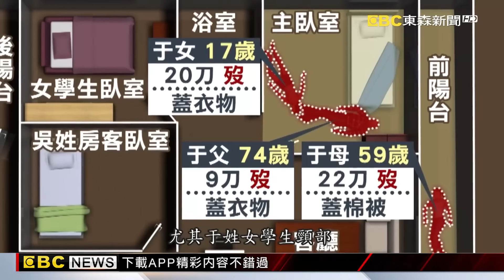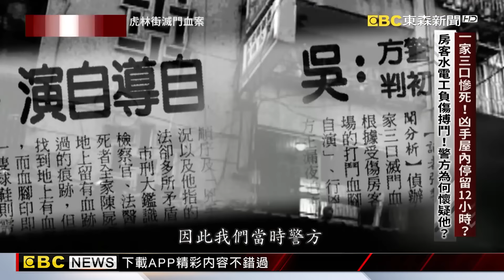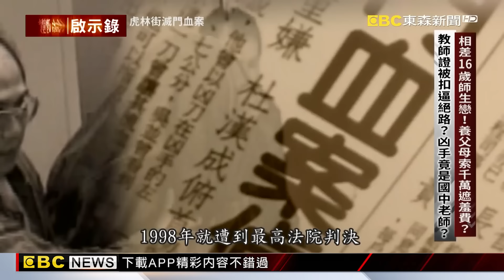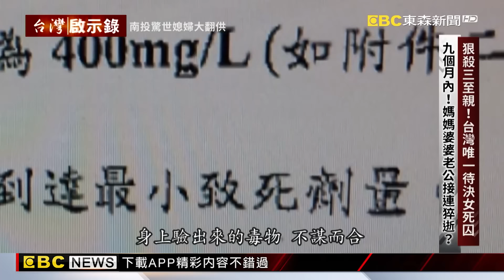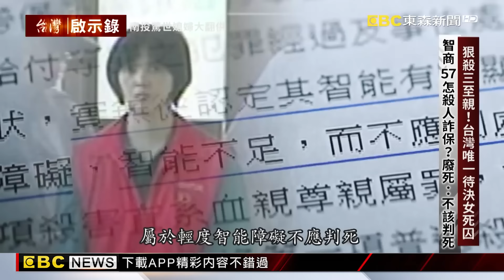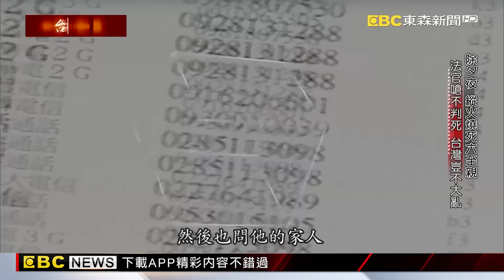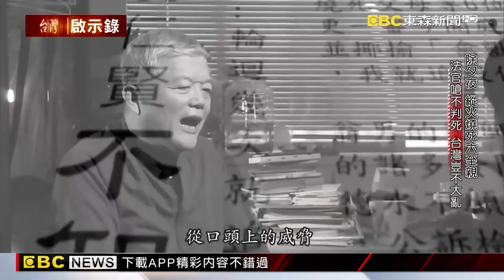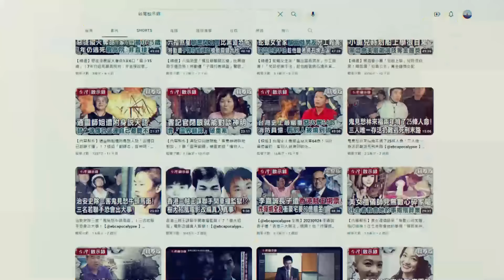《滅門血案》虎林街滅門血案留滿血鞋印！師生戀案情大逆轉？/狠殺三至親詐保！驚世媳婦沉迷六合彩殺紅眼/挑除夕夜一次殺光全家人！狠嫌「犯後無悔意」當庭怒罵法官【@ebcapocalypse |洪培翔】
(00:00:00)吳姓水電工被列為是重要嫌犯，但經過新聞媒體的大篇幅報導，整個社會已經未審先判認定他就是這起滅門血案的凶手，因為他的一些舉動實在是太不尋常，不過等到鑑識人員在現場經過仔細的蒐證，案情出現了大逆轉鑑識人員在地上採集到一個滴流狀的血跡，經過化驗之後這滴血不屬於三名死者，也不是吳姓水電工的，換句話說現場還有第五個人，還記得吳姓水電工說他把對方的凶刀搶過來之後在凶手的臉上畫了一刀嗎，這一滴血就是凶手的血嗎？除此之外鑑識人員還在現場找到了一個血鞋印，也證明不是吳姓水電工的，案子查到這裡案情大逆轉，排除了吳姓房客涉案的可能性，那凶手又會是誰呢？

(00:46:54)台灣最近一次執行死刑在2020年的4月1日，現在還有39名死刑犯等待槍決，其中今年40歲的林于如是唯一的女死囚  ，她在2010年涉嫌犯下了震驚社會的連續殺人詐保案，當年29歲的少婦，林于如，她被控為了詐領保險金，在八個月之內殺害了自己的媽媽、婆婆、以及先生，當年新聞媒體甚至給她貼上了驚世媳婦的標籤，不過等到案子進入到了一審林于如 卻推翻了之前的自白，她說她被警方威脅，如果她不認罪，就要把她 姊姊拖下水她為了保護姐姐 只好認了這三起命案，但事實上她只承認先生是他殺的，但那是因為先生在婚後長期對他家暴導致她產生憂鬱的症狀，才會動手殺人至於其他兩起命案跟他無關，況且林于茹的智商經過測試只有57，她的律師為她辯護一個輕度智能不足的人有能力策畫執行這三起詐保謀殺案嗎？然而這些說法不被法官採信，全案最終死刑定讞，但仍有法律團隊不放棄希望積極搶救 這名現在全台灣唯一的女死囚。

(01:35:29)在案發第一時間警方就確認了嫌犯的身分，知道他是騎摩托車逃跑的，也掌握了這輛機車的車牌號碼，警方估計人應該還沒跑遠，立刻調閱他的手機通聯記錄，結果竟然發現翁仁賢幾乎沒有跟外界有任何互動聯繫，他沒有朋友的，還好他的手機還有訊號，鎖定基地台位置就在溪洲橋附近，警方立刻出動大隊人馬在附近展開地毯式的搜索，但是沒有想到竟然整整搜了兩天搜不到人，訊號還在啊，人呢？後來才在橋下找到了手機，原來翁仁賢當天縱火之後，他騎車經過溪州橋就把手機往橋下這麼一扔，警方就因為這個訊號困在這裡白白浪費了兩天的時間，等到回過頭來再調監視器畫面才發現，翁仁賢已經逃進了宜蘭的山區，這下子人更難抓了，為什麼呢？因為根據了解，翁仁賢他是憲兵特種部隊退伍的，他擁有野外求生的技巧，除非他自己肯下山，否則警方要上山去抓他，恐怕是難如登天啊。